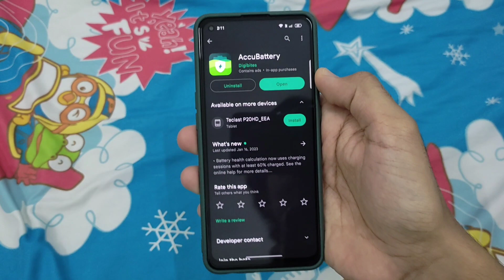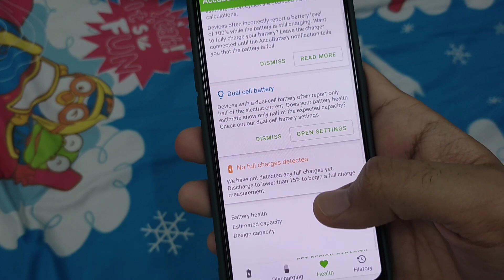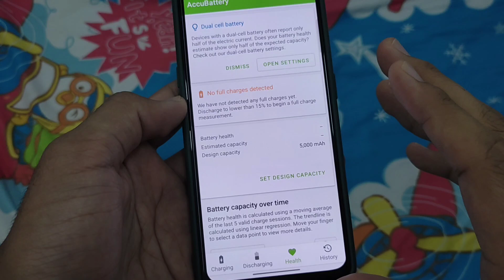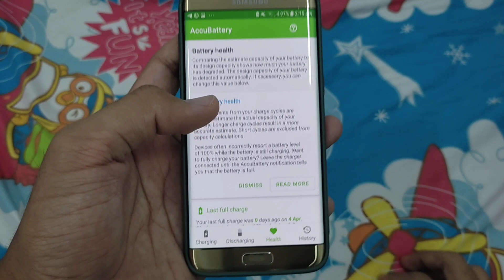How to check Battery Health on Android phone? | Tutorial | AccuBattery